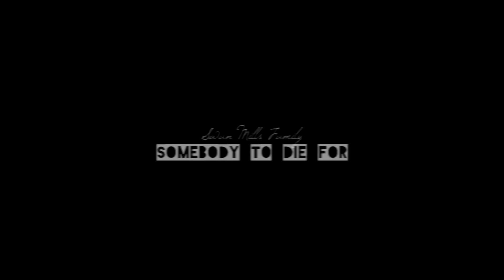Somebody To Die For (Emma/Regina)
«And I could give you my devotion».

Song: /watch?v=Pt1kc_FniKM
Coloring: -